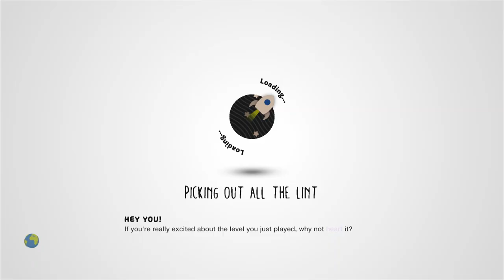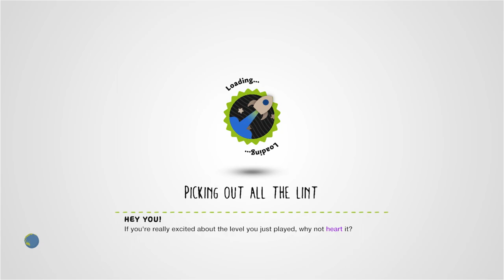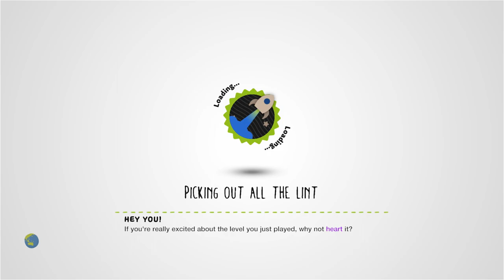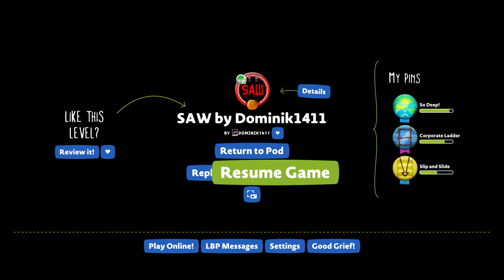SAW by Dominik1411 by Dominik1411 [sic] - LittleBigPlanet 2 [Incomplete]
Description: SAW: It seems like a normal day for you but not for the whole day. You are a victim of Jigsaw. Try to survive all the tests to keep you alive PS: I made this level in cooperation with "STOEEN". LBP2 Version
Mm Pick/Team Pick: No
Copyable: No

First Published: 24 Feb 2010

Chapters:
0:00 Intro
3:19 Level Start, 1st Attempt
7:40 5 Attempts Later...